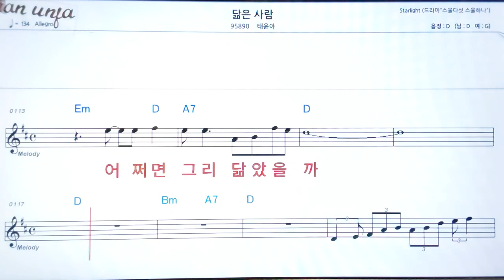닮은 사람/태윤아👍악보, 노래,기타 코드,가사,Karaoke*카라오케 반주